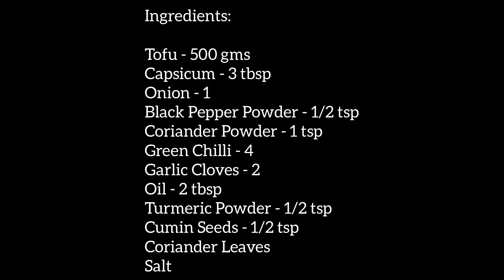Tofu Bhurji - Tofu Recipes - Vegan Recipes - Scrambled Tofu Indian Style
Ingredients:
Tofu - 500 gms
Capsicum - 3 tbsp
Onion - 1
Coriander Leaves
Salt